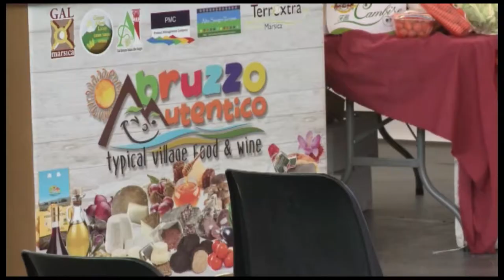Corretta alimentazione occasione di crescita per l'Abruzzo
L' alimentazione e i prodotti della terra abruzzese sono stati al centro della tavola rotonda nell'ambito delle iniziative legate al ritiro precampionato del Napoli Calcio a Castel di Sangro. A fare le veci della nostra regione produttori vitivinicoli e lo chef stellato Niko Romito